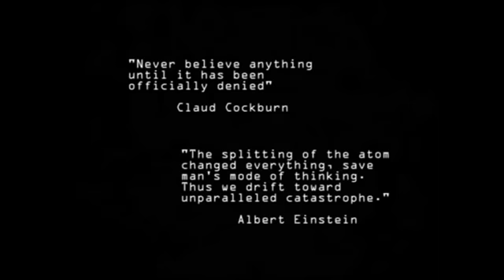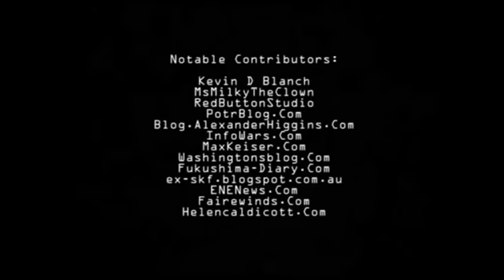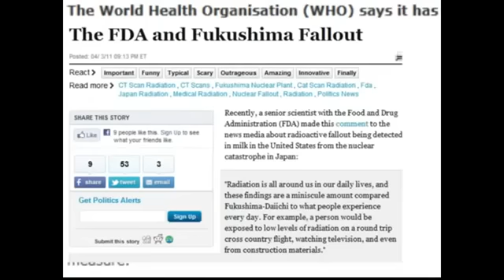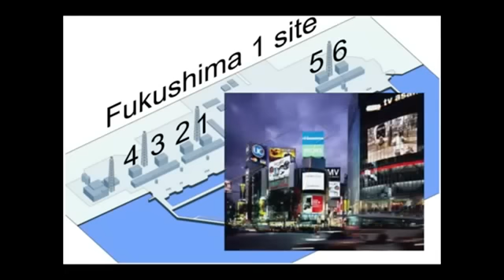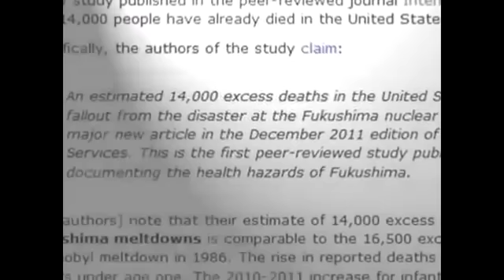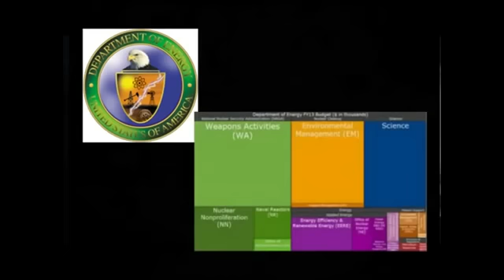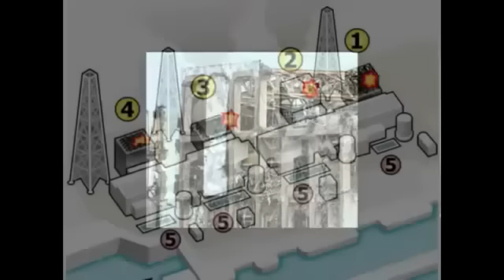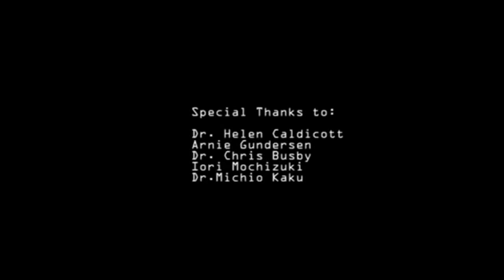'On Fukushima Beach' Nuclear Catastrophe Documentary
Please support Ebisu Studios in spreading the truth of what is happening in Fukushima.
All my documentaries are posted on YouTube for free to anyone to see and remixable versions are posted also. If you cannot purchase or donate, please share and remix and burn your own copies to spread the truth.